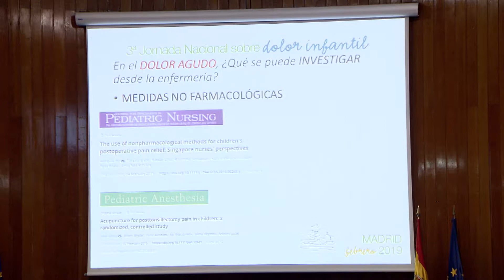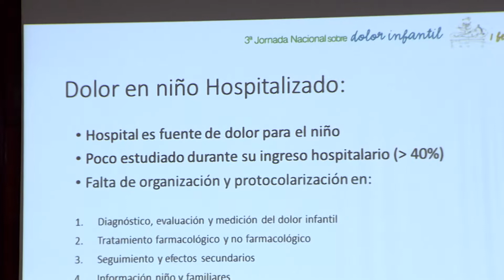Madrid acoge la III Jornada Nacional de Dolor Infantil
Madrid ha acogido la III Jornada Nacional de Dolor Infantil, un encuentro organizado por la Cátedra de Dolor Infantil de la Universitat Rovira i Virgili y la Fundación Grünenthal junto al Hospital Universitario La Paz y la Sociedad Española del Dolor.
En esta ocasión los expertos y participantes han hecho especial hincapié en implicar al paciente pediátrico en el tratamiento del dolor, tanto agudo como crónico.
Uno de los problemas identificados por los expertos es la falta de recursos para abordar el dolor infantil en los hospitales españoles.
Durante la jornada se ha entregado el V Premio a la Labor Contra el Dolor Infantil, que ha recaído en el doctor Jesús Cebrián por la elaboración de una guía de dolor pediátrico en el Hospital Gregorio Marañón de Madrid.
Además, el jurado ha destacado los trabajos finalistas presentados por el Hospital Río Hortega de Valladolid y la Unidad de Cuidados Paliativos Pediátricos del Hospital Sant Joan de Déu, de Barcelona.